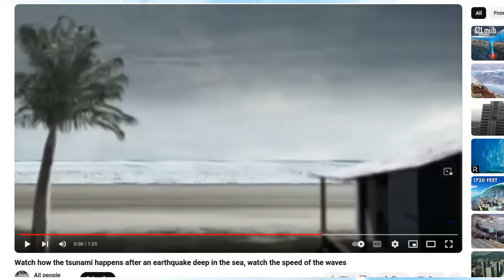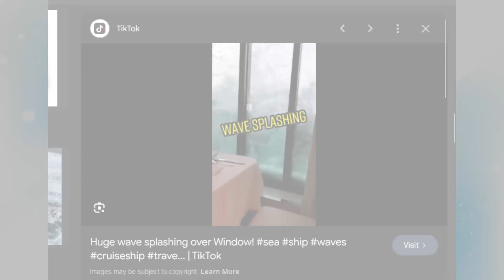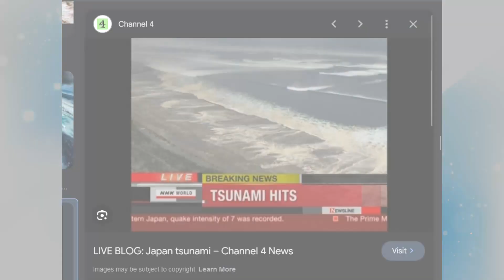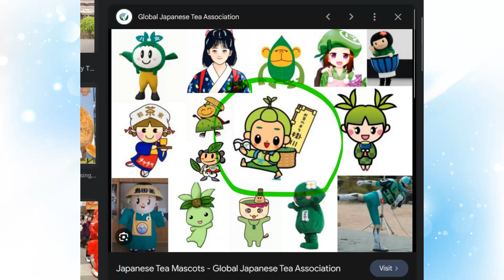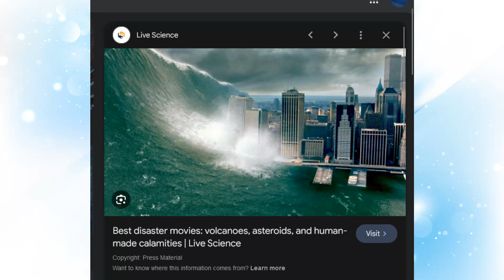Tsunami Dream Feb 2024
I received this dream from the Lord the week of February 11, 2024. God bless.